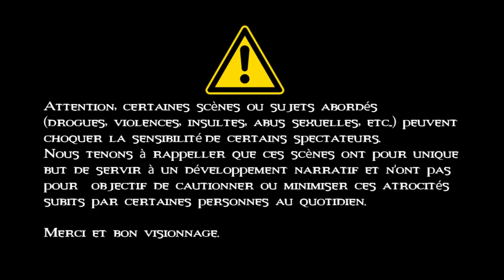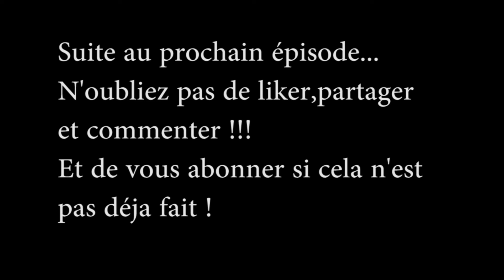Vampire : La Mascarade - S1E22 Aveux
Bienvenue dans la Saison 1 de Vampire la Mascarade (v20).

La coterie élabore plusieurs plans pour retrouver des souvenirs perdus afin de connaitre la vérité... mais des aveux inattendu risque de tout bouleverser.

N’hésitez pas à nous suivre sur les réseaux, pleins de news sont à venir: